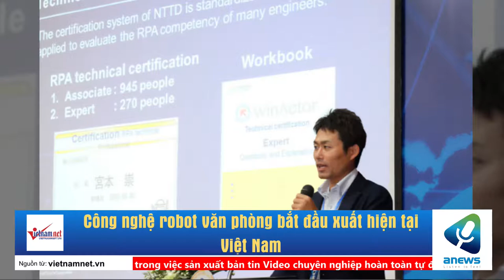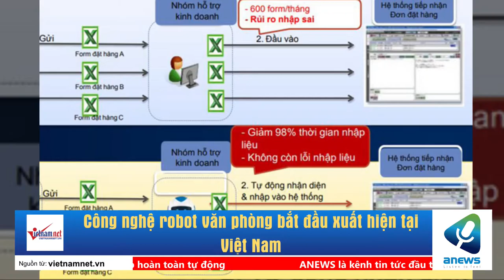Công nghệ robot văn phòng bắt đầu xuất hiện tại Việt Nam